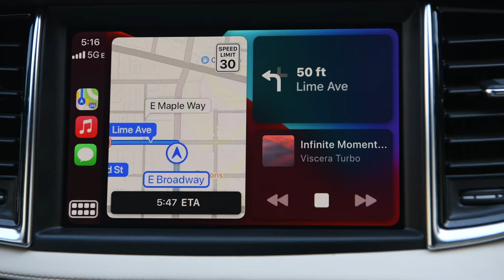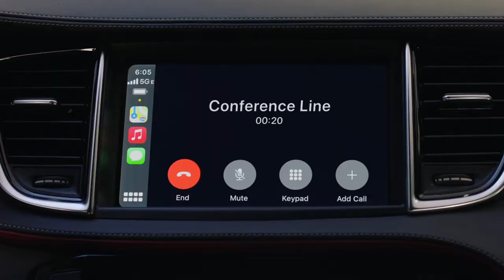2022 QX55 Bradshaw Infiniti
The All new 2022 INFINITI QX55 now at Bradshaw INFINITI